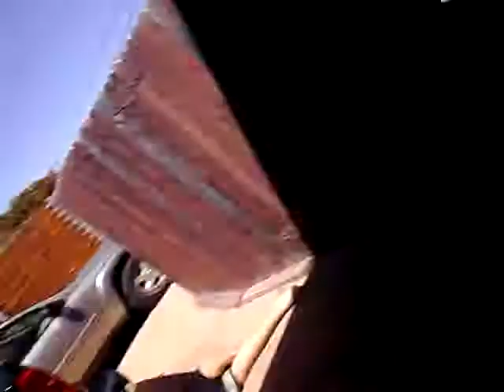A painful Rock, Paper, Scissors. (Extended+pain)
Me and my brother are trying this again and i went on a large losing streak. We tried a bit harder and i added much more pain and humor!!!